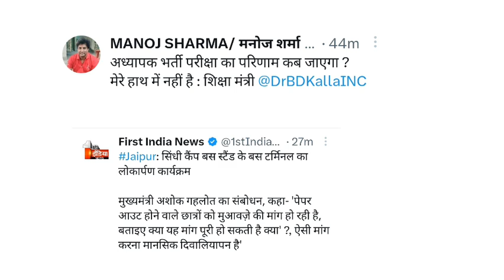मुख्यमंत्री अशोक गहलोत तथा शिक्षा मंत्री बीडी कल्ला का बड़ा बयान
is video me Rajasthan education department aur paper leak se related information Di hai